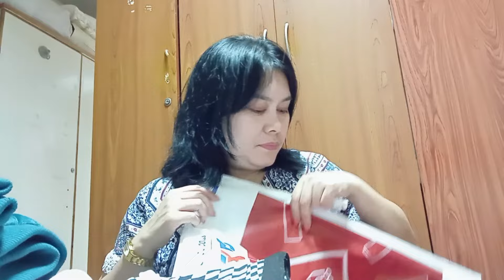JUST GOT HOME FLAT 4